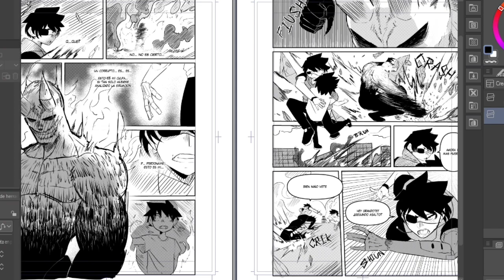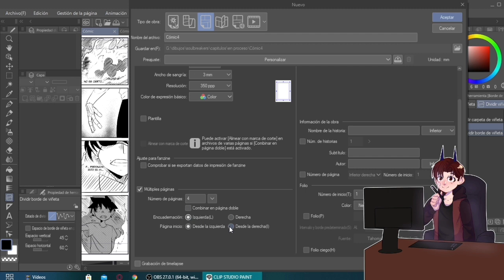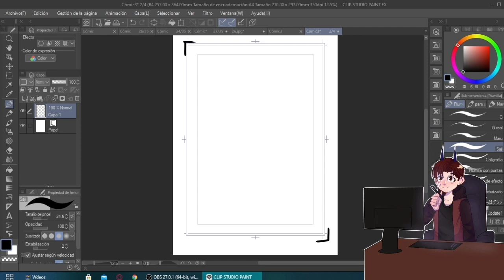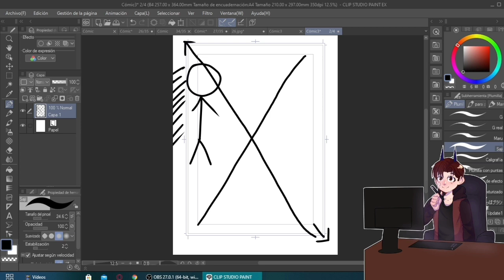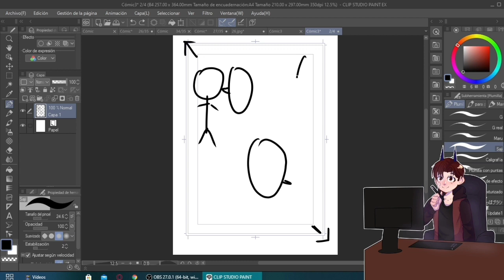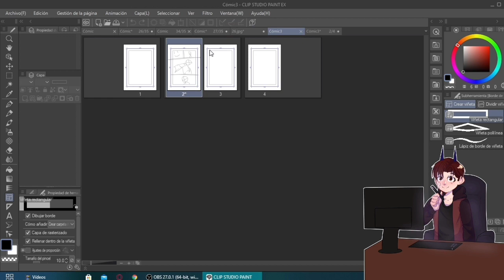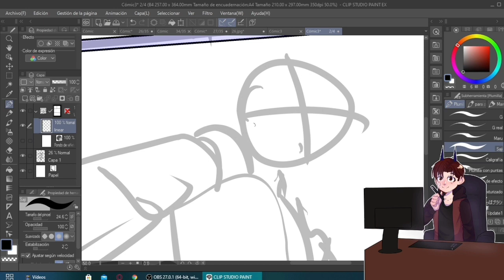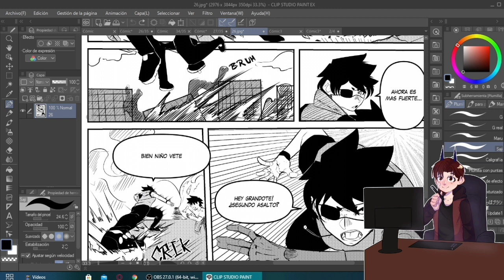COMO HACER UN MANGA/COMIC FACIL! (lo básico) | I'm Angel_Art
Este es el primero de varios tutoriales sobre cómo dibujar manga que estaré haciendo, si tienen alguna sugerencia sobre otras cosas que quieran saber dejenmelas en los comentarios